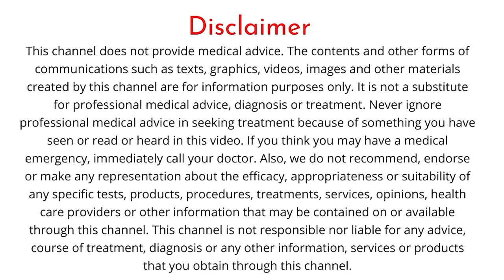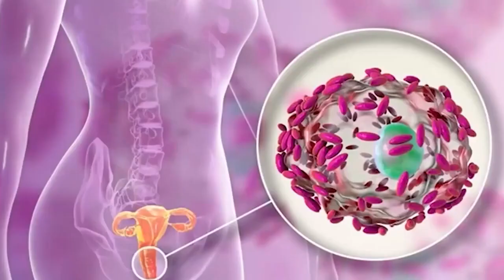Tips for Maintaining Healthy Vaginal Hygiene | Do's and Don'ts | Dr Rajeswari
We are a healthcare group founded by endocrinologists. Our vision is to provide personalized and evidence-based health care for patients with endocrine disorders. Common disorders include Diabetes, Obesity, Thyroid dysfunction and PCOS.

Hyderabad : H.No. 8-2-293/82/F/C, Plot No. 21, 1st Floor, Road No. 9, Filmnagar, Jubilee Hills, Hyderabad - 500 033

Magnic Clinic - Chennai
Old No. 09, New No. 12, 18th Avenue, Ashok Nagar
(Near Ashok Nagar Metro Station), Chennai - 600 083

Tanuku : No. 35-42-10, Railway Station Road, Venkatarayapuram, Tanuku, Andhra Pradesh 534 211

Manikonda : 5, Lanco Hills Rd, Sri Laxmi Nagar Colony, Manikonda Jagir, Telangana 500089

West Marredpally : B, 3-6-100, 9, Shiva Rama Krishna Colony Rd, LANE OPP. HDFC/ UTI BANK, West Marredpally ,

Himayatnagar : Sai Datta Arcade, Unit 103, FIRST FLOOR, Himayatnagar, Hyderabad, Telangana 500029